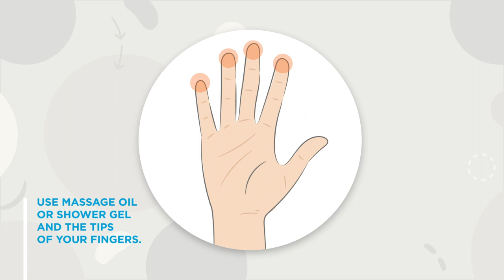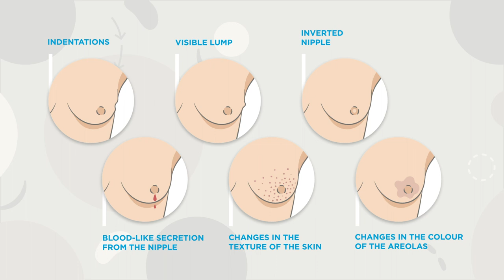How to correctly examine your breasts – Hirslanden Private Hospital Group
Every woman should examine their breasts once a month. It is the easiest way to detect changes in the breast tissue. If you notice any changes, we recommend visiting your gynaecologist for a check-up.
This video will show you how to correctly examine your breasts and what kind of changes you should be looking for.